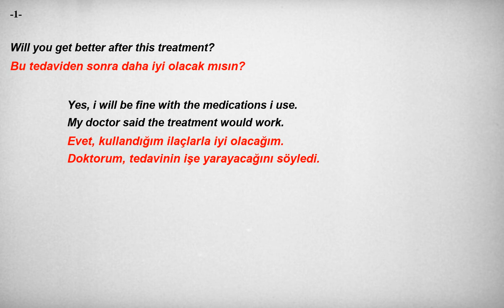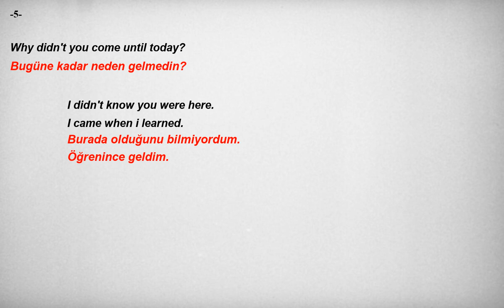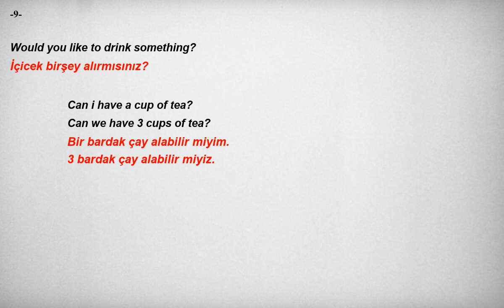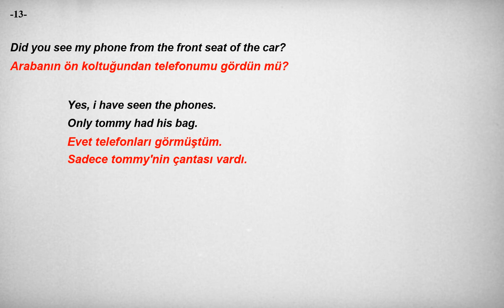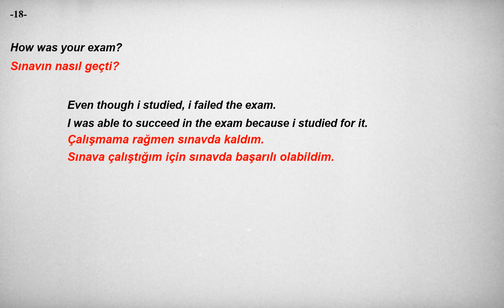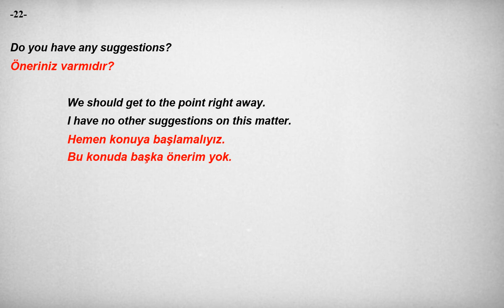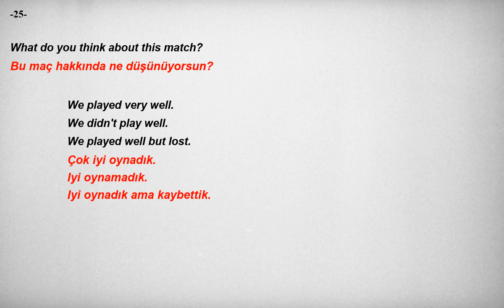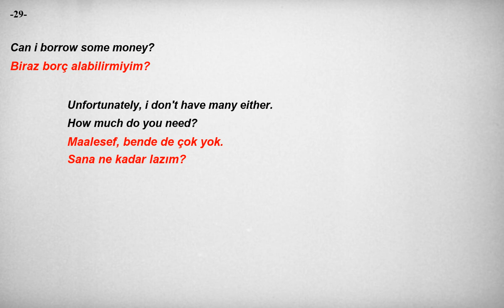Kolay ve hızlı, İngilizce Dinleme Pratiği - Cümle Örnekleri